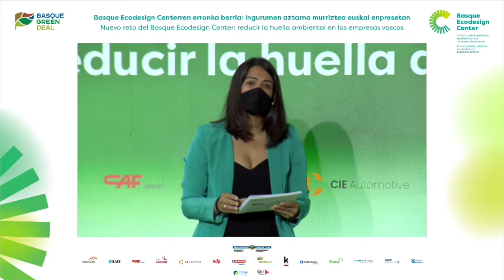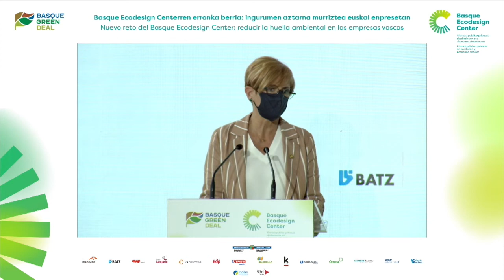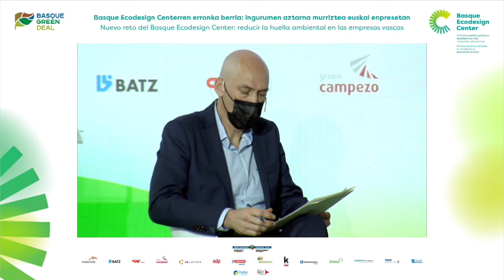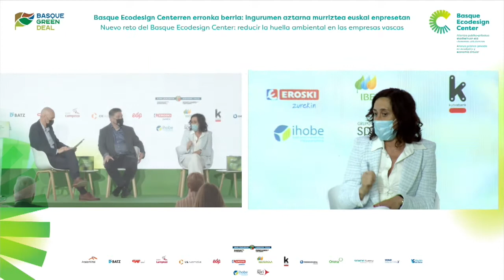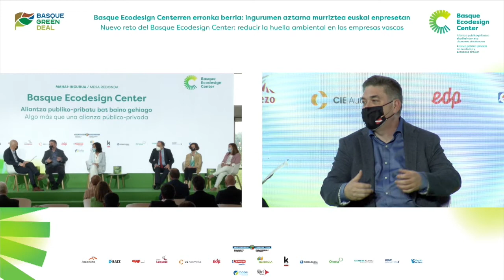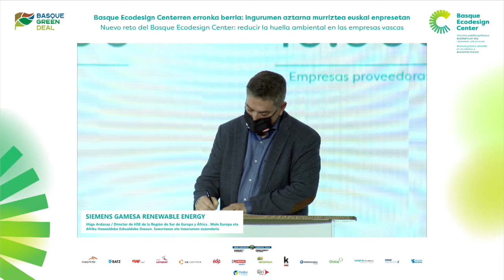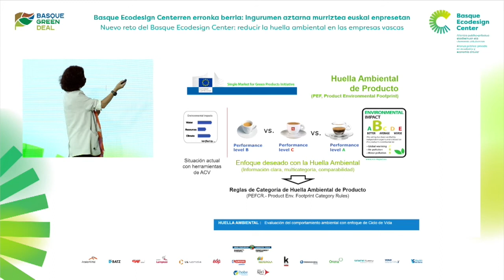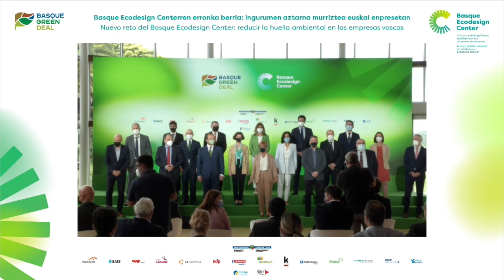Basque Ecodesign Centerren erronka berria. Ingurumen aztarna murriztea euskal enpresetan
Eusko Jaurlaritzaren "Basque Green Deal" estrategiaren barruan, Basque Ecodesign Center osatzen duten hainbat enpresak, Estatuko ekodiseinuaren eta ekonomia zirkularraren arloko aliantza publiko-pribatuak, Euskadi berreskuratzeko gako nagusiei buruzko beren ikuspegia partekatu zuten, Miramongo Teknologia Parkean (Donostia) 2021eko ekainaren 9an egindako topaketa honetan.

Bertan, gainera, Basque Ecodesign Centerren 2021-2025 aldirako lankidetza-akordio publiko-pribatu berria sinatu zen, eta ingurumen-aztarna ebaluatzeko tresna aurkeztu zen. Horri esker, euskal enpresek beren produktu eta zerbitzuen ingurumen-inpaktua ebaluatu ahalko dute, ekodiseinuko neurriak aplikatze aldera.